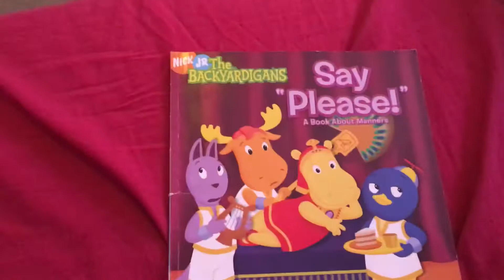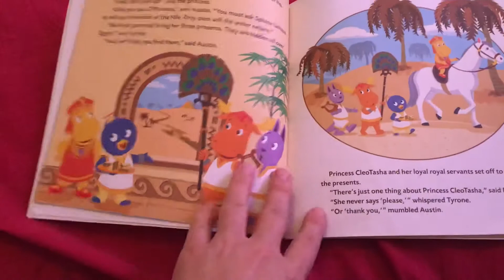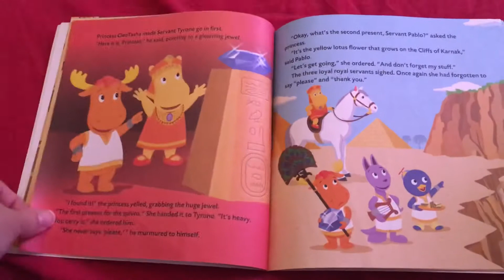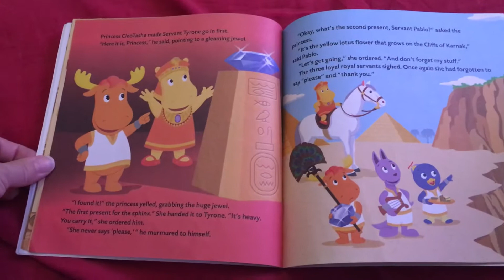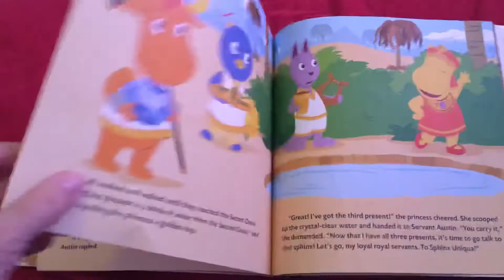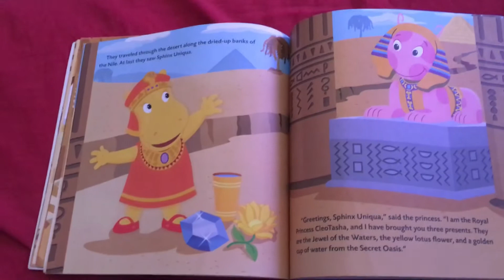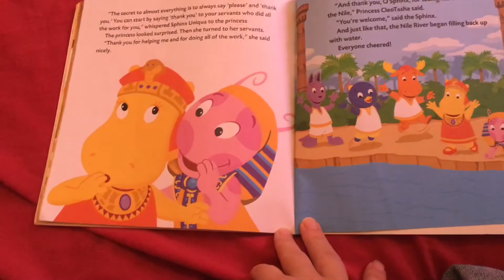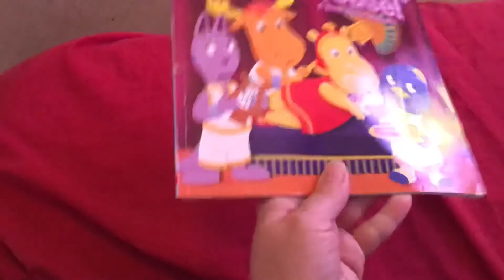The Backyardigans: “Say Please” A story about manners